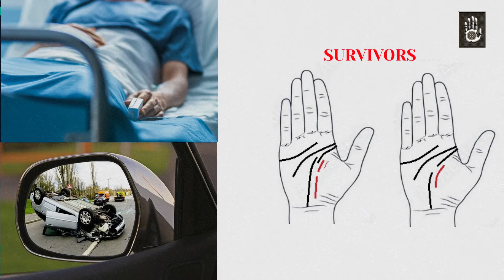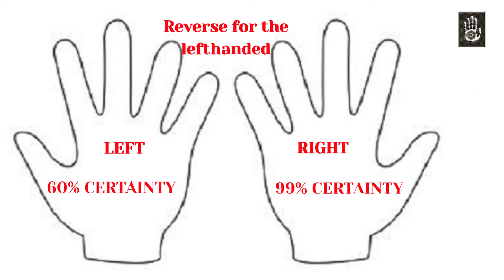Fun Palmistry 08 (Line of Life)